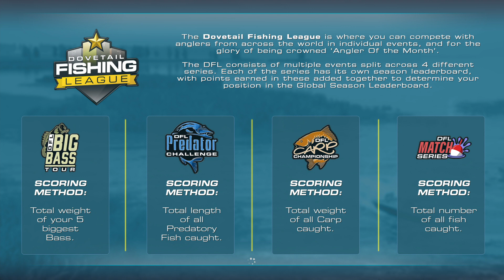Fishing Sim World Lake Boulder Elite Bass Championship Final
+30 lbs stringer for the win!